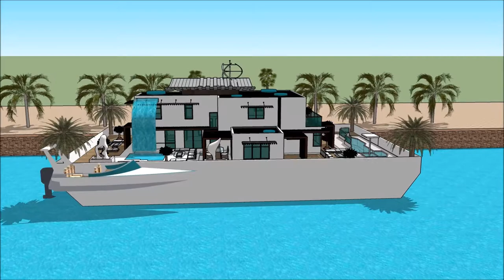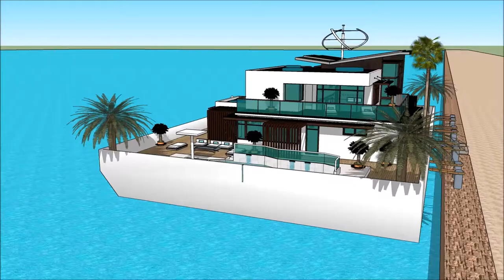balay 3d Sketchup arkitektura moderne Kaluho naglutaw nga balay laut mansion villa arkitekturang Fil